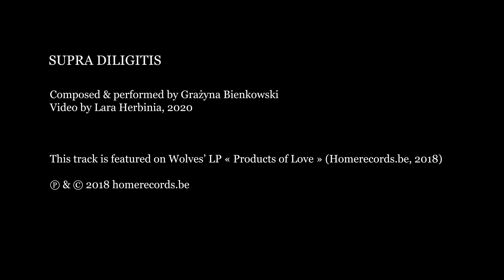Grażyna Bienkowski - SUPRA DILIGITIS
Composed & performed by Grażyna Bienkowski, 2018
video by Lara Herbinia, 2020
This track is featured on Wolves' LP "Products of Love" (Homerecords.be, 2018)